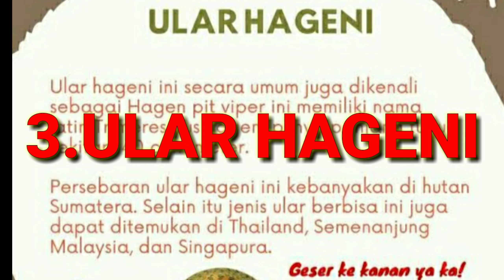5 jenis ular hijau yang memiliki bisa dan tidak berbisa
jenis jenis ular hijau,
jenis jenis ular hijau di indonesia